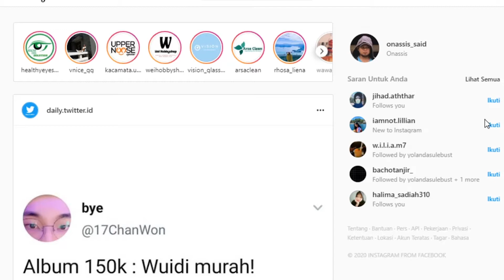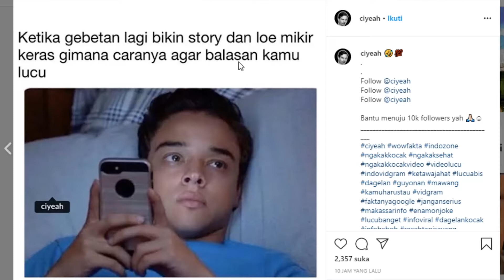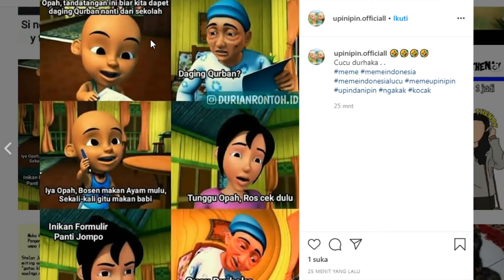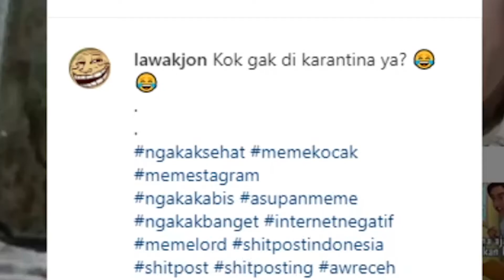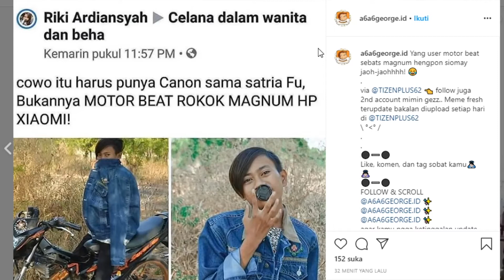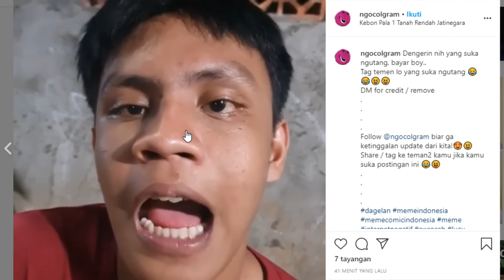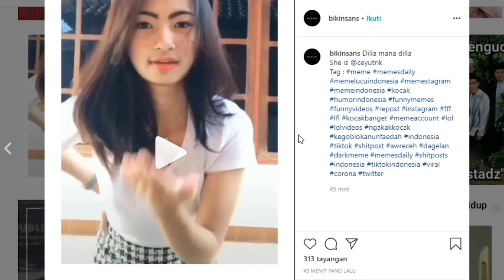Ngakak Online - Review Meme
Untuk challenge berikutnya kalian bisa komen di video gw yang mana saja. Terima kasih udah mau ngesupport gw dan gw minta maaf kalau ada kekurangan di dalam video gw.